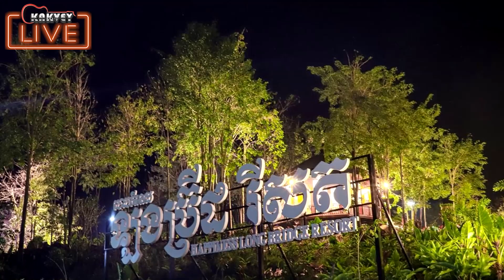ពិន្ទុមួយរយ_សុខា ដាវី ft Batbanger Band / Live Band Performance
បទ ៖ ពិន្ទុមួយរយ
ច្រៀងដោយ ៖ សុខា ដាវី
ប្រគុំតន្រី្តដោយ ៖ Batbanger Band
បច្ចេកទេសសម្លេង ៖ V Sound
ទីតាំង ៖ Happiness Long Bridge Resort
រៀបចំដោយ ៖  Kakvey Music Entertainment

Kakvey Music : មានប្រគុំតន្រ្តីខ្នាតតូច ខ្នាតធំ អកកេះ អកកាដង់ ព្រមទាំងមានប្រគុំជាប្រភេទ Acoustics Band និងមានសេវាកម្មរៀបចំ Event,Concert តូច ធំ និង ផលិតSportផងដែរ
Contacts Us : Telegram 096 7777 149
សូមអរគុណពុកម៉ែបងប្អូនទាំងអស់គ្នាសំរាប់ការគាំទ្រ